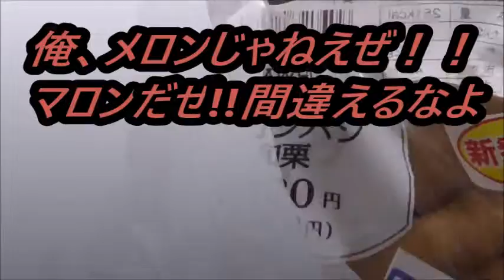メロンじゃなくて ローソン しっとりマロンパン和栗を食べてみた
Lawson　しっとりマロンパン和栗を食べてみました。
メロンパンじゃありません！！マロンパンです！！